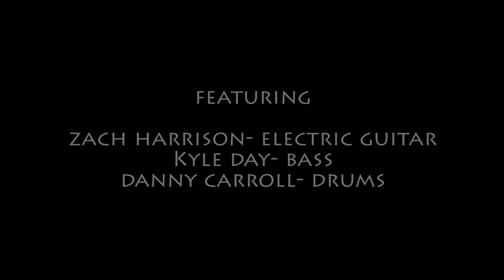Hopeless Romantic (Official Music Video)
From Molly's new album, Human, director Joe Wittman presents "Hopeless Romantic".  Featuring Zach Harrison, Kyle Day, and Danny Carroll.